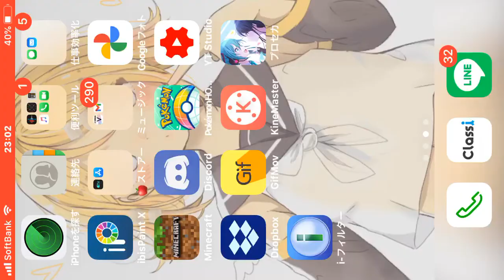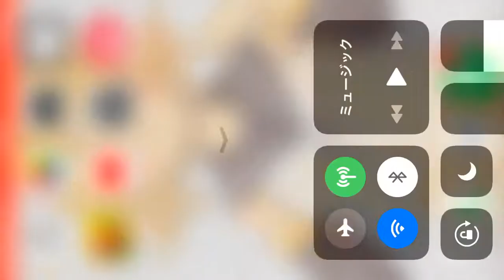【プロセカ】ハッピーシンセサイザをプレイ【巡音ルカ・GUMI】easyモード